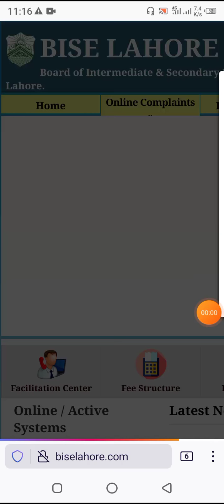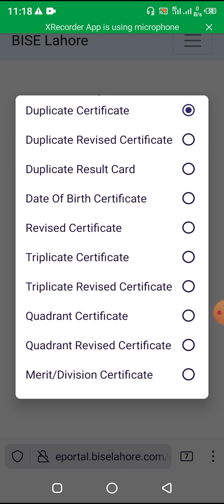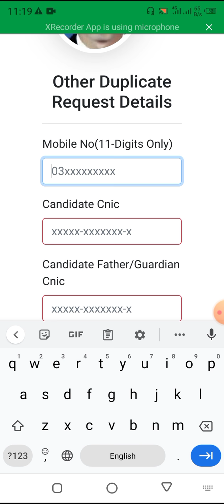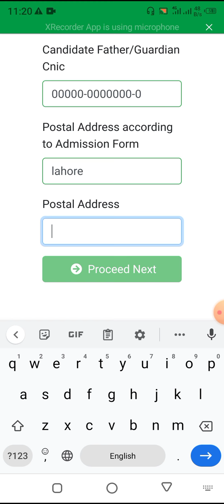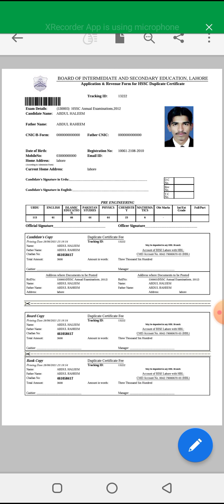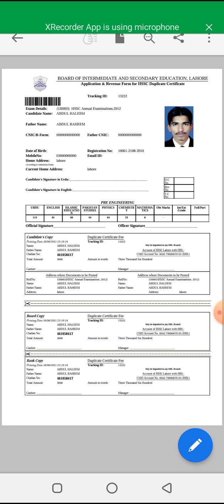Duplicate Result Card II Urgent certificate Degree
this video is made for the purpose to help the students those they don't know how to get there result card duplicate degree certificate marksheet DMC. please for the new people request to subscribe our channel and share/ like with your friends because this is authentic channel from the board.